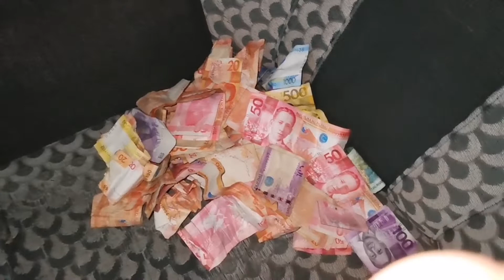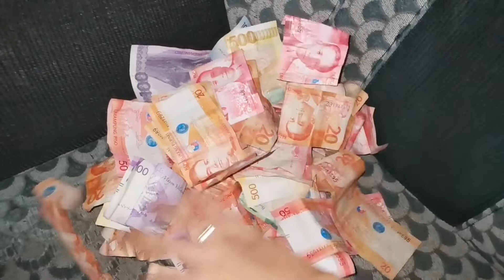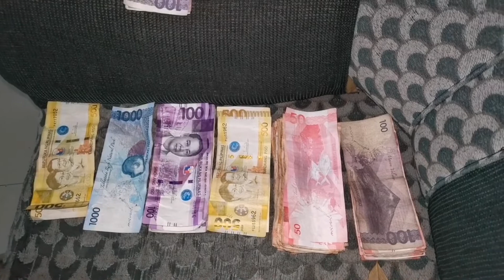ANG LAKI NG AMING BENTA/MARAMING BUMIBILI/ANG DAMING TAO SA LABAS